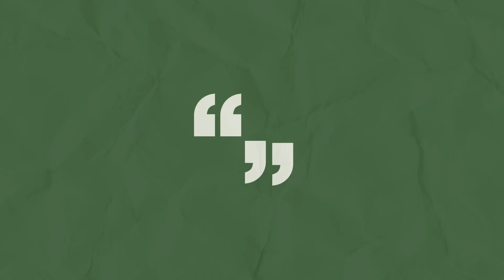Error for Error TLF Awards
This week's TLF Awards:

- This is what it looks like
- Good dude/Cooked Food
- Saudi Bound
- Nabacm Under Surveillance
- ESR Undarated Player of the Week